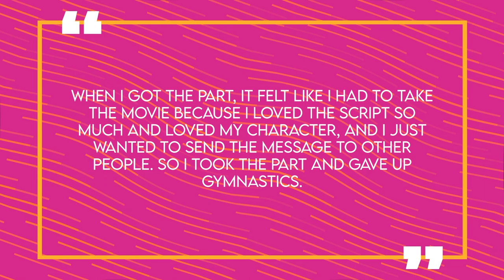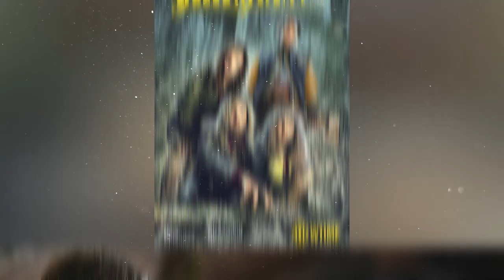The Story of Sophie Nélisse | Life Before Fame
If you’re a fan of the hit series Yellowjackets then you’d be familiar with Sophie Nelisse, the Canadian actress who plays the young version of character Shauna on the series. Sophie was acting since she was just a little kid though, and her talent and passion for the craft is clear. She also is known for her Award winning performance in Monsieur Lazhar and Liesel in the film version of the best selling novel, The Book Thief. We’ll tell you more about Sophie Nelisse, her childhood, her rise to fame, how she got her role on Yellowjackets and much more, here for you on Famous Life.